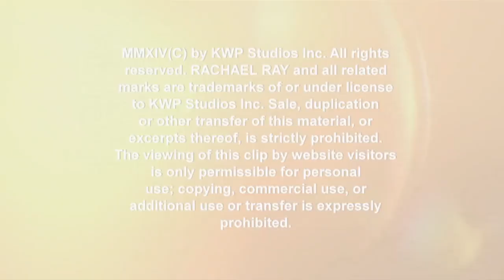Kate Hudson's Workout Makeovers: Part I